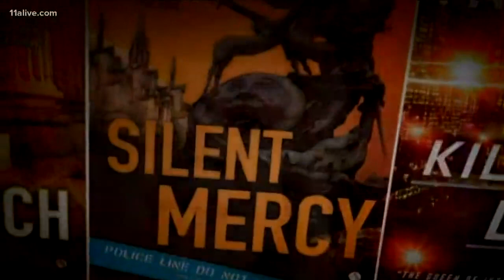60 killings, cops sentenced, Linda Fairstein canceled and a request denied: Up to Speed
These are some of the stories from Up Late June 7, 2019.